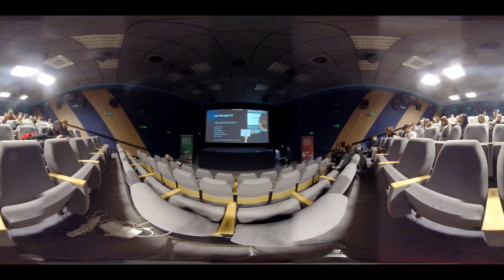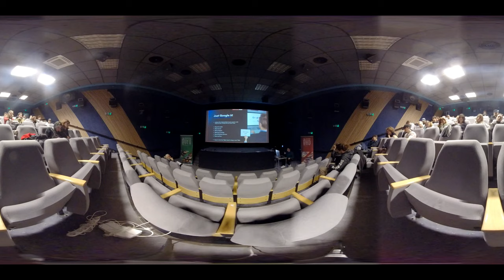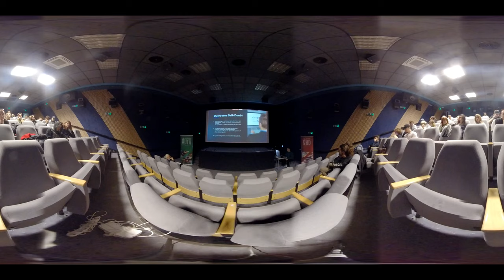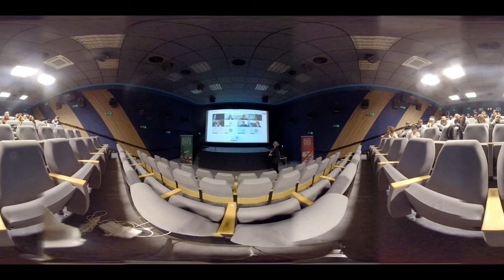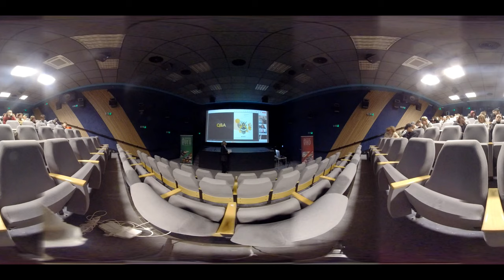IVGC 2024 FTF VŠMU, 1st day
IVGC is a two-day international conference organized by the Department of Visual Effects and Game Design of the Film and Television Faculty of VŠMU every year in April, which is the 11th continuation of the activities of the VFX Department in the search for the development of visual effects and the 5th continuation, which strives for an international level of interpreted scientific knowledge. It takes place at the same time with face-to-face and remote student meetings through a video conference connection with the MS Teams program.

This year, the IVGC will take place on April 18-19, 2024.